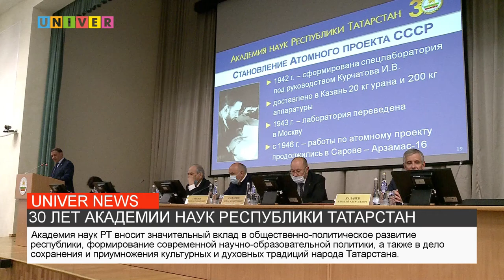30 ЛЕТ АКАДЕМИИ НАУК РЕСПУБЛИКИ ТАТАРСТАН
В Академии наук Республики Татарстан состоялось торжественное заседание, посвященное 30-летию Академии наук РТ и 100-летию академической науки в Республике Татарстан, в рамках 3-го Всемирного форума татарских ученых.